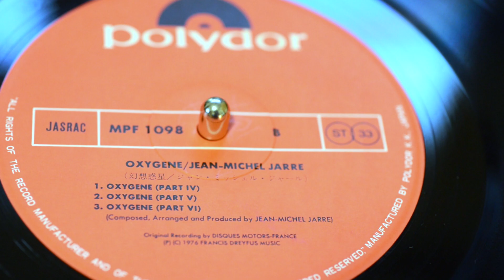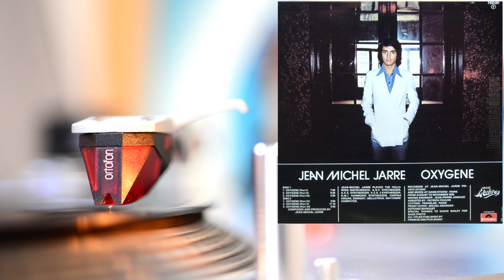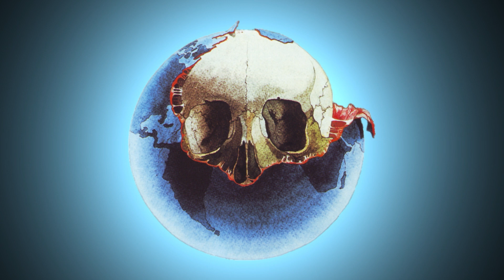Jean-Michel Jarre - Oxygene (Part IV) 1977 / Vinyl, LP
"Oxygene" 1977
All videos have the original audio taken directly from the ampli.